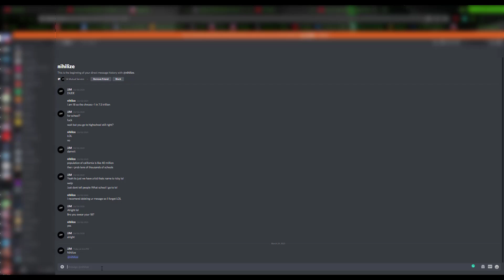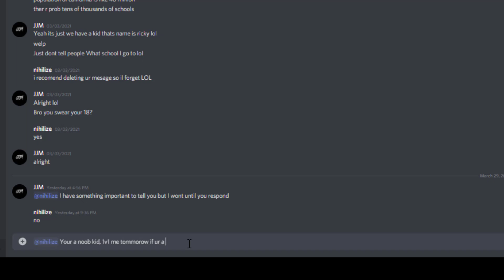Dying to Roblox Tryhards...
In this video, JJM gets kills by roblox "pros"

Yeah thats about it...